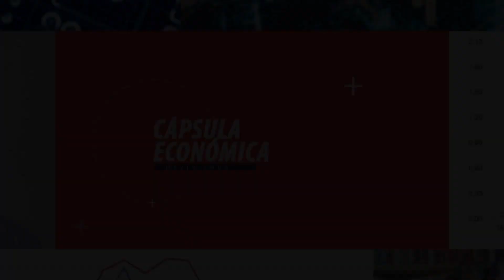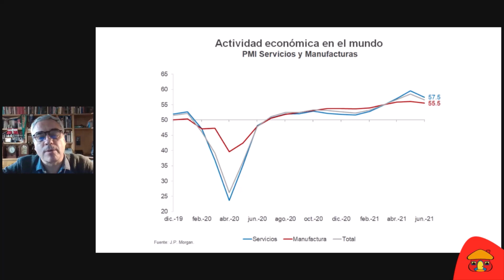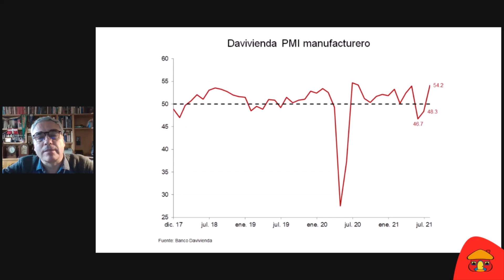Davivienda PMI Julio 2021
El índice Davivienda PMI es un indicador que muestra cuál ha sido el comportamiento de la industria colombiana, lo invitamos a que conozca sus resultados más recientes.